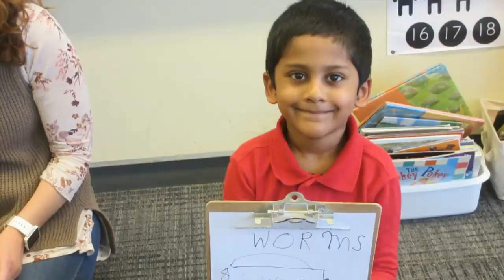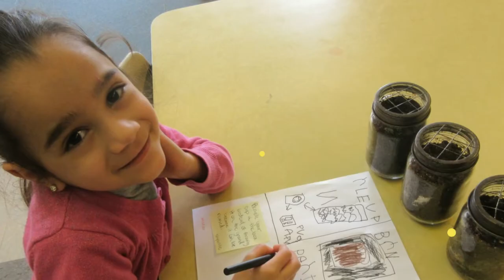Save the Earth! PreKindergarten Project